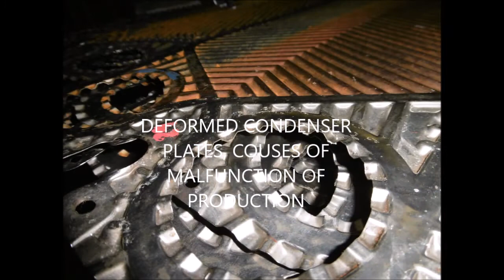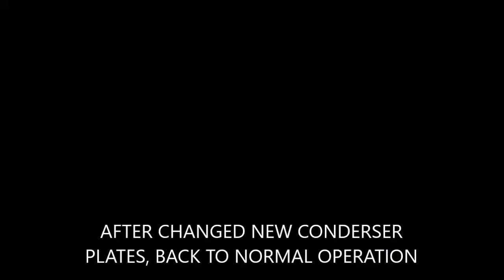FRESH WATER GENERATOR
The malfunction of fresh water generator is water leaking causes of loose of vacuum, ones loose of vacuum we can not produce fresh water. Over tighten the nuts on the end cover resulting the deformed the plates. Ones the plates was deform necessary to change the new one. This time they changed new one and retighten properly...